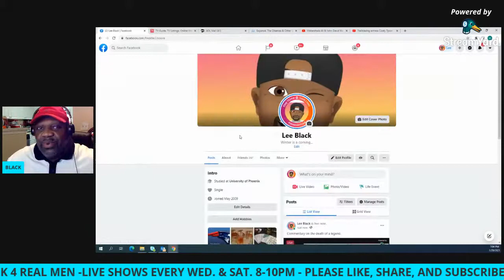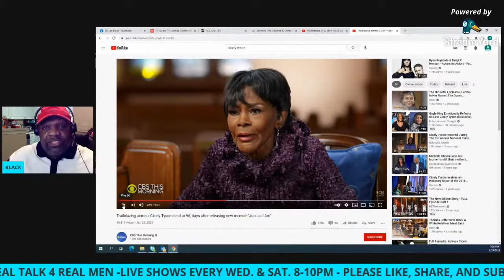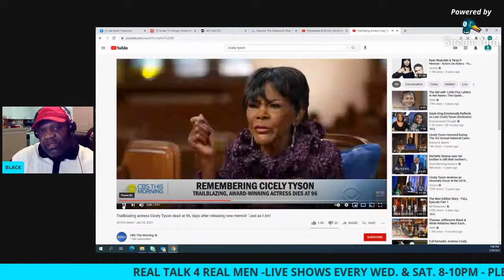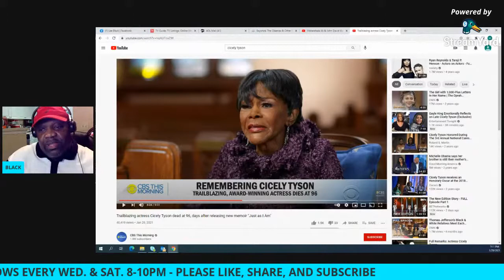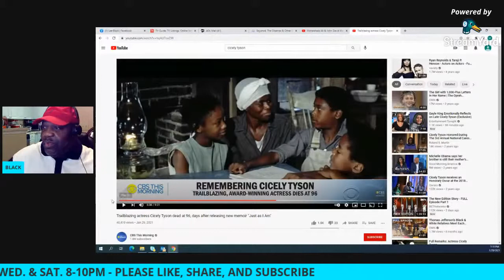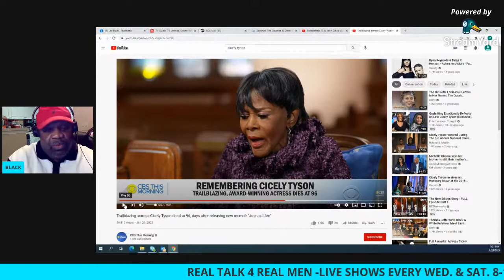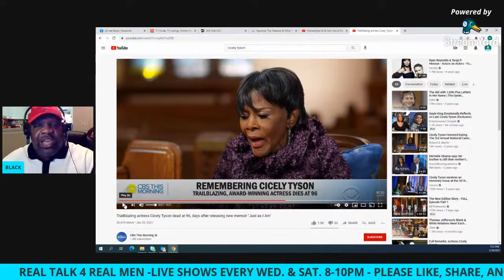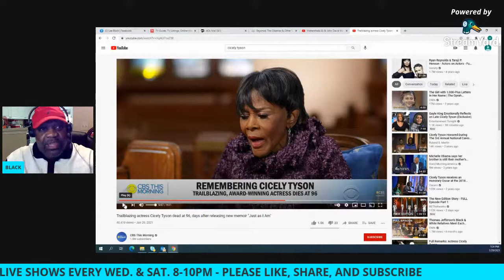CICELY TYSON - HONORING A LEGEND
Commentary on the death of a legend.